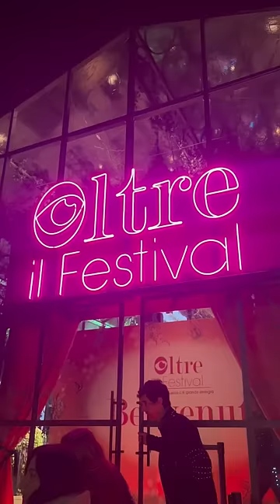vlog giorno 4 a sanremo😍✨ seguitemi per i prossimi!!